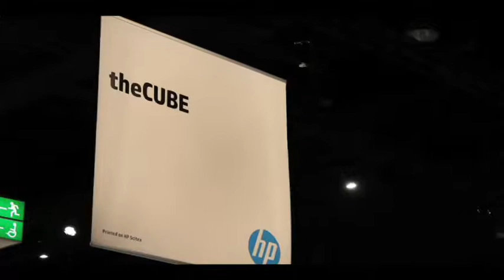Scott Weller - HP Discover 2012 - theCUBE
In the last year HP’s Enterprise Group has gone trough a major change of approach in response to the changing market, says Scott Weller, VP and General Manager of HP Technical Services Support. It is no longer enough to bring out a hot product or Cloud service, he told Wikibon CEO David Vellante and SiliconAngle CEO John Furrier in the Cube from HP Discover 2012 in Frankfurt, Germany, on December 5, 2012. Marketing, sales, and after-sales support and user experience are all part of the equation.

“The question we have to ask ourselves is: What is the user experience we are trying to deliver. Creating that integrated model the covers the continuum of sell, service, and ownership of the user experience was a big shift for us in the last 12 months.”

But, he said, the effort is paying off. HP customers and prospects want to know who they call and what the response will be when they have a problem, whether it is with a piece of hardware or an IaaS platform.

“Anybody who trusts their critical workloads to an IaaS needs to know who to call when they have a problem and what the remediation will be. It can’t just be, ‘Well, we were down.’”

This is why IaaS services like Amazon may work for development but not for mission critical systems. And he says this continuum applies to dev/ops as well. “We recognize that dev/ops is about managing all those workloads that are moving around the infrastructure in a virtualized environment, not just about a single package.”

Also, one size does not fit all in the fast evolving IT marketplace. On one end of the HP customer continuum are early adopters who are already highly virtualized, have strong internal technical expertise, and often look at HP’s Cloud System for private clouds and say, “Great product. I want to disintegrate that and roll my own”. On the other end are enterprises that have not begun virtualizing. For them it is a long step to either internal or public Cloud.

On another continuum, they range from businesses with Pbytes of internal data that they do not want to put on the public Cloud or simply have no practical way to move to a Cloud service, to those that are already heavy users of outsourcing services and are looking for the right strategy to start moving workloads to Cloud providers.

Security is another major concern for users looking at cloud services for mission-critical workloads. Consumer-level Cloud services may be less expensive, but they do not have effective answers for these questions.

HP itself is harnessing Big Data specifically to develop predictive analytics to power proactive responses to developing problems before they become critical or, ideally, before the customer is aware that a problem exists.

“In the end,” he says, “mission-critical systems and services comes down to understanding unplanned downtime and what your response as a product or service supplier is. Best effort is a fine model for consumers or software development, but it is not enough for many business applications.”